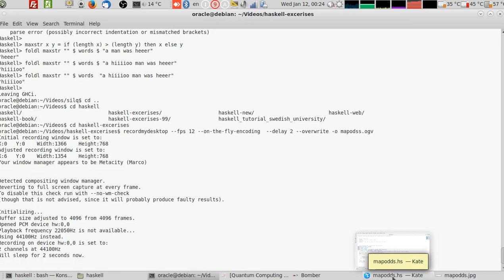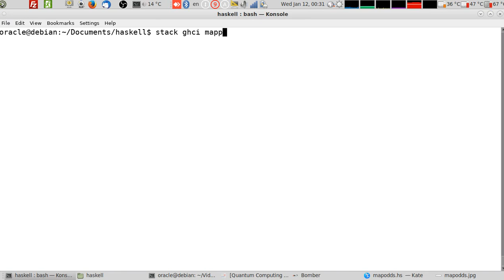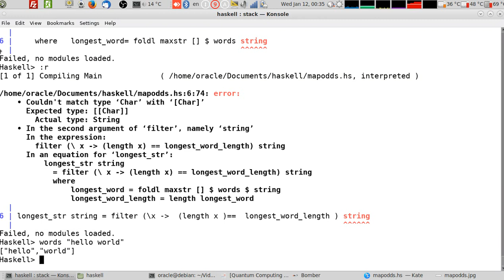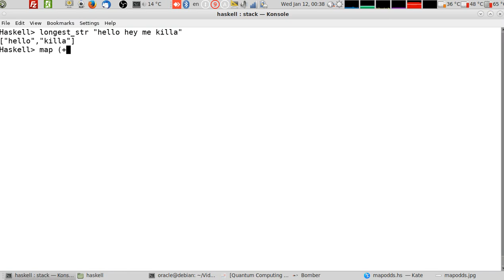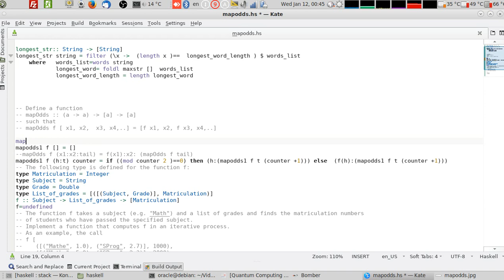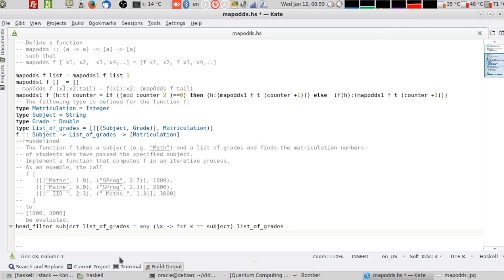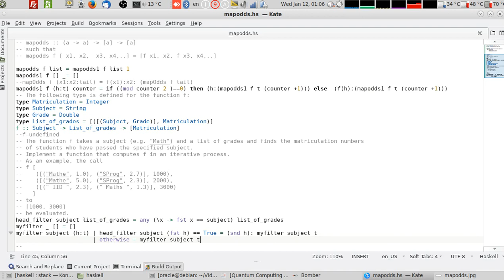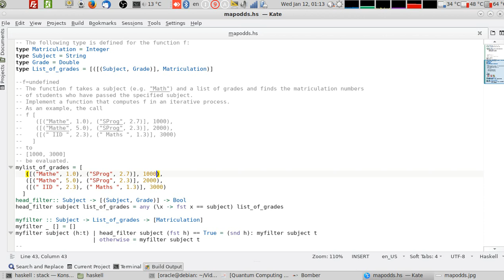solving Haskell exercises after midnight : map odds , find longest words, Matriculation list.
This video contains solutions for 3 problems using Haskell programming language. The video is explained in Arabic.
problem 1: mapodds: do what map does, but only apply the function on the elements having odd indexes.

problem 2: find  the longest word in an input sentence and then build from the input sentence a list containing the words having the same length of the longest word. the longest word must be included in the list.

Problem 3: watch the video to understand it.